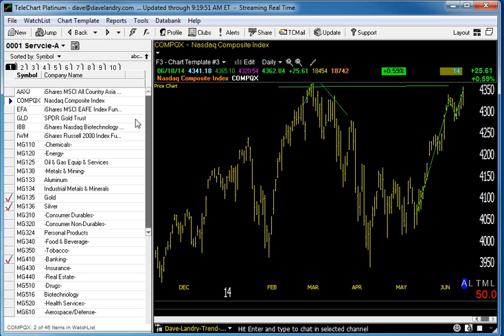06/19/14 Dave Landry's Market In A Minute